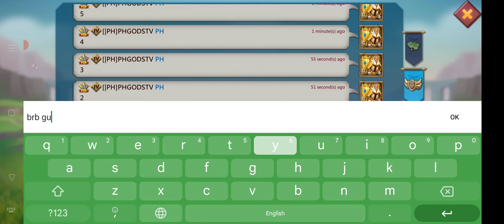Tons of Token Pack(1999)"JACKPOT/LordMobile/LM/LK Part 1